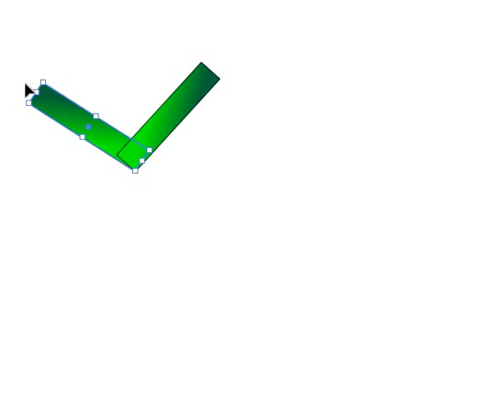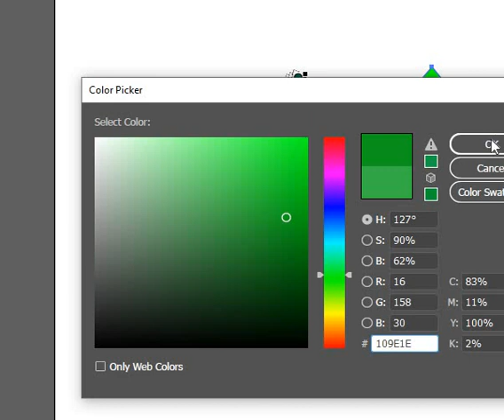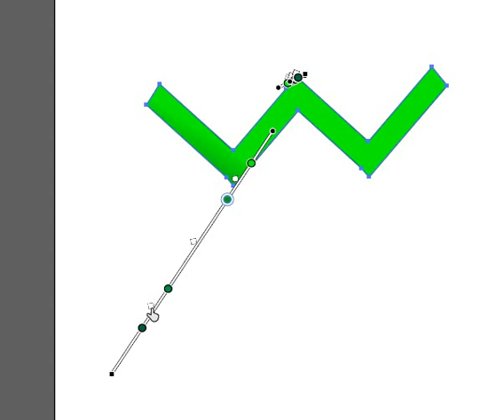HOW IS CREATED W LETTER DESIGN IN ADOBE ILLUSTRATOR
UC-ZWFyYYUcDdpLilxJVrlIQ